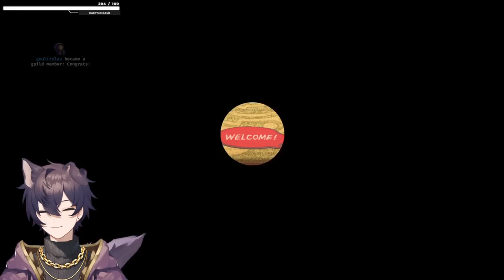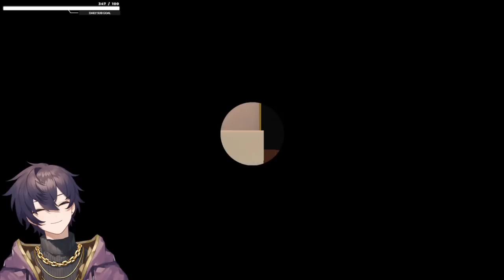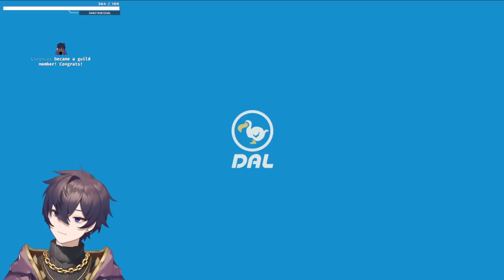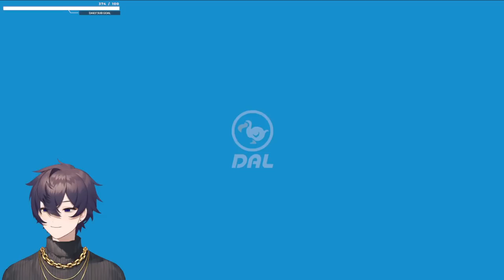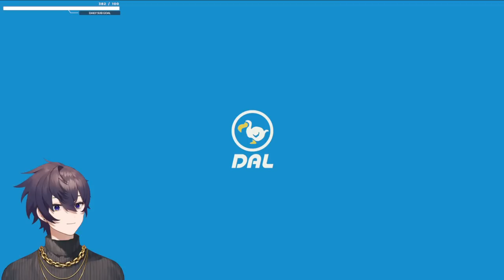【8/18/2022】SHOTO VISITS YOUR COZY ISLANDS :D | Animal Crossing【Shoto】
Games: Animal Crossing

0:00 - Stream Starts
4:55 - Chill Talk Starts
11:00 - Gameplay Starts
4:07:00 - After Stream Talk

🗡️HASHTAGS🗡️
Oshi Mark: 🗡️